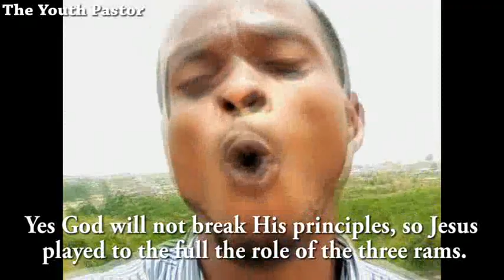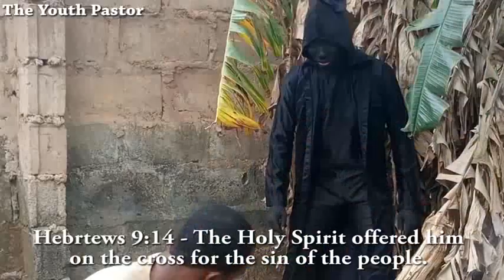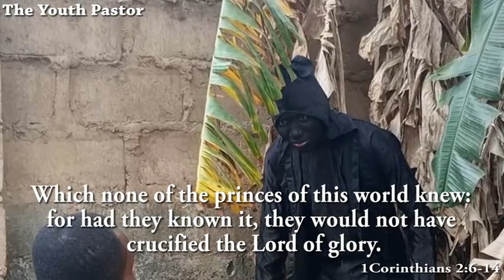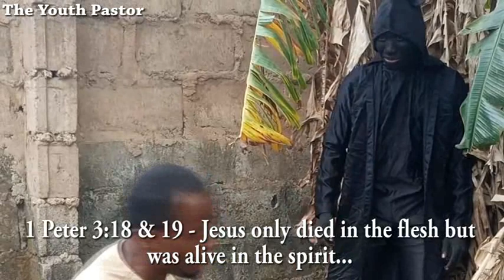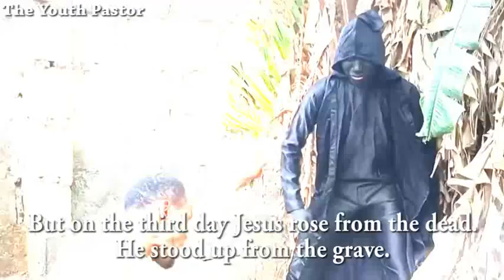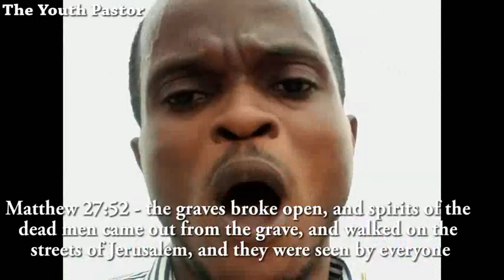Jesus playing the three RAMS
Youth Pastor reveals the mystery of the three Rams sacrificed on the day of atonement